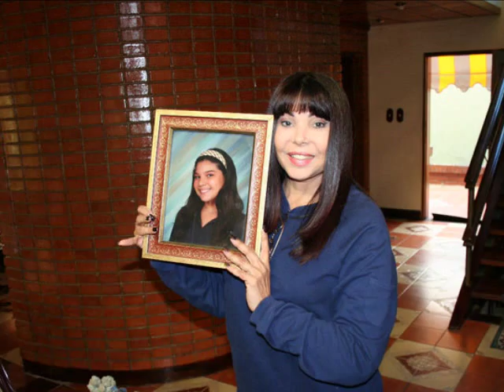Lila Morillo regalito (wis salsa)